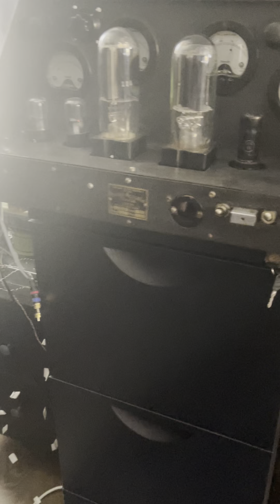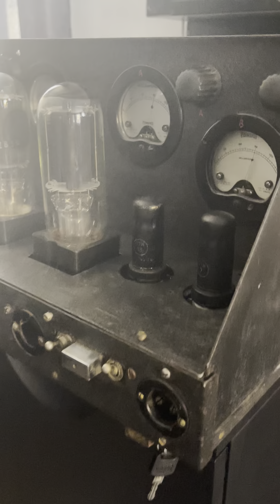THE BLACK SABBATH - You Won't Change Me * TAPE 38/2 REEL TO REEL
Recording 38/2